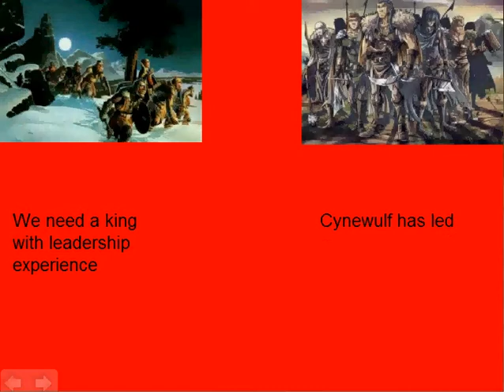Cynewulf For King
School Project about Beowulf's Successor